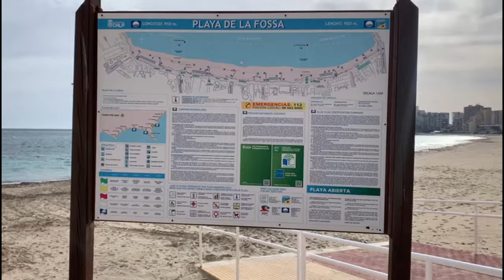BENISSA TO CALPE COASTAL WALK | WALKING FOR WEIGHT LOSS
Check out this fantastic coast walk hidden in the Costa Blanca, Spain.

This walk taking you from Benissa Costa to the famous Calpe rock takes about 40 minutes from La Fustera beach. You will walk past some of the best cove beaches on the Costa Blanca to your left, unique beach houses on your right and plenty of picture opportunities, of the very best of Spains natural beauty.

If you live in the Costa Blanca region or know somebody who does, share this with them as this is a must do.

Be IMMUNE & INSPIRED